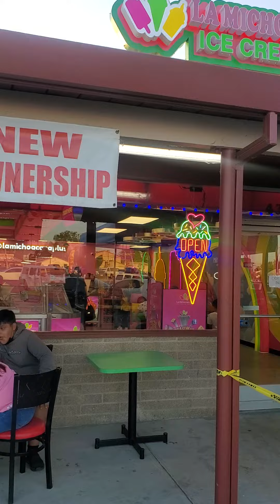La Michoacana plus En Manteca California By Dj Galaxy Jose Cisneros 2o9 312 297Uno